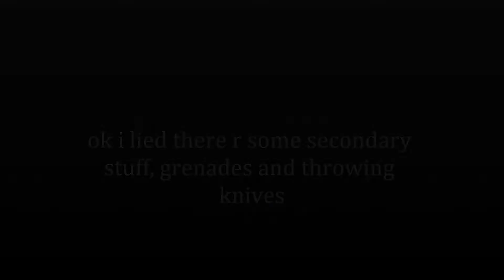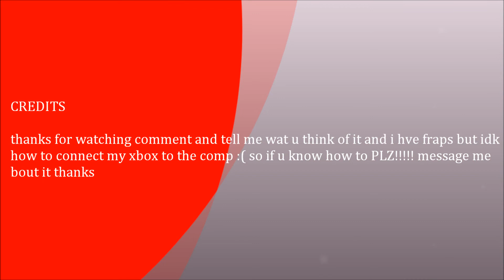quick scope final kill montage(split screen preactice)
my firs qs( quick scope) montage. yes i am on split screen only becausei am not to good so i like to practice like this and i got bored so i grabbed my camera and filmed some good final kills, so enjoy and comment and the song rights go to the respective owners